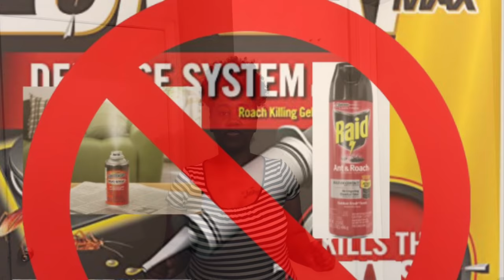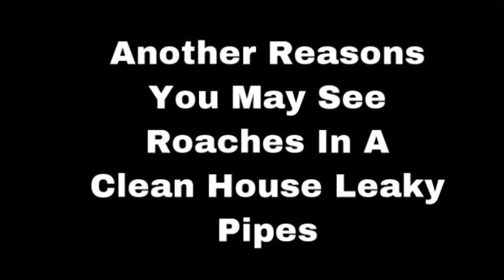How To Get Rid Of Roaches In 30 Days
Hello my beautiful Rose this is a fast and easy what How To Get Rid Of Roaches In 30 Days
In my first apartment I had roaches and I was a very unhappy person you cant help who you live next to or do you Well I didn't in this case. Watch until the end to see what this extra special item is the is less than $5.

how to get rid of roaches
get rid of cockroaches
best way to get rid of roaches
how to kill roaches
pest control
roach infestation
how to kill roaches in your apartment
how to get rid of cockroaches in kitchen
how to get rid of cockroaches in kitchen cabinets
how to kill roaches fast
boric acid
how to kill roaches in your house
joyful rose
How can I get rid of roaches fast

Washing dishes and sealing openings is a good idea but this will not work with the roaches that have already infested the area. Another problem is that they spend little time out in the open, preferring to hide in hard-to-reach areas. And this is where roach killers come into play.